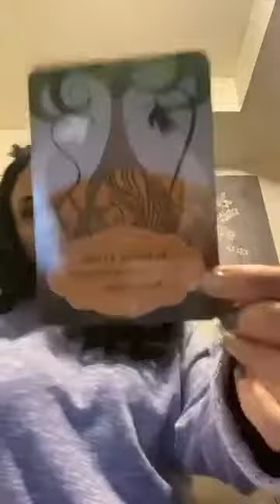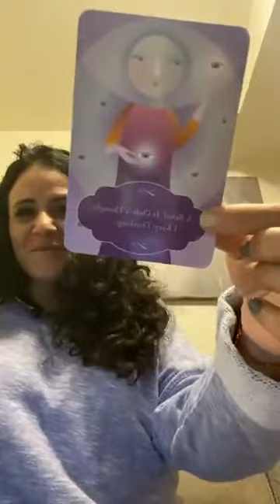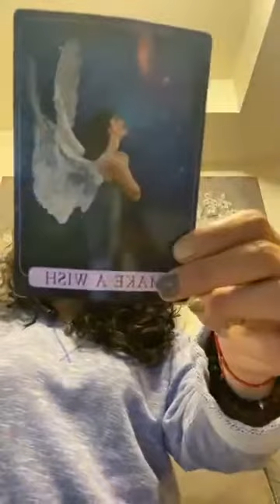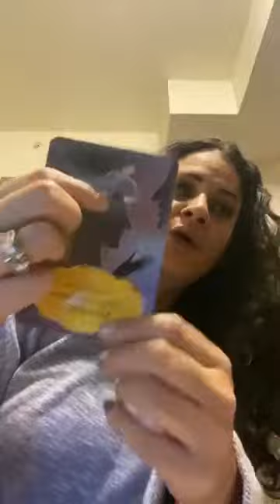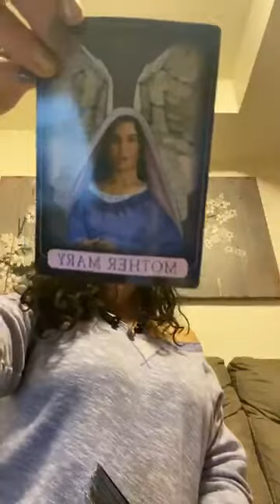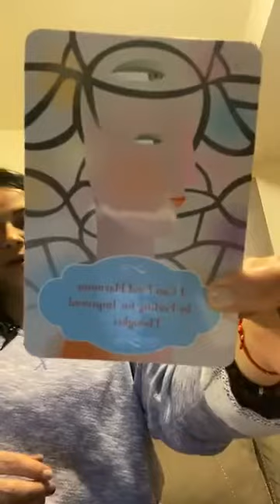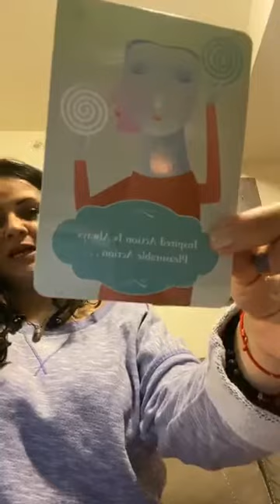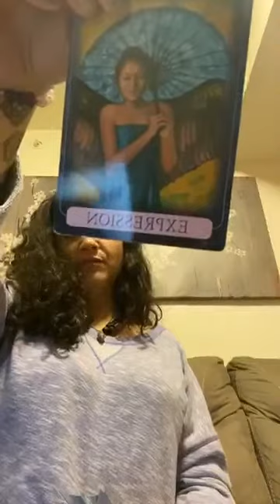Mastering Thy Self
First time ever doing some of my favorite work on a live.  Thank YOU for being a part of me Mastering My Self!  I LOVE YOU cause we are all connected!